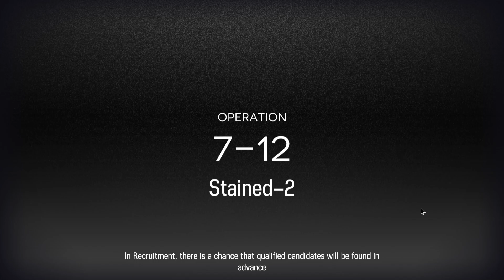Arknights Stage 7-12 "Stained-2" | No Gacha, Elite 1 Level 40 Operators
Operators Used
Quartz [E1 L40] [S1 L7]
Gavial [E1 L40] [S1 L7]
Breeze [E1 L40] [S1 L6]
Orchid [E1 L40] [S1 L7]
Cliffheart [E1 L40] [S1 L7]
Courier [E1 L40] [S1 L7]
Melantha [E1 L40] [S1 L7]
Flamebringer [E1 L40] [S1 L7]
THRM-EX [E0 L30]
Tequila [E1 L40] [S2 L7]